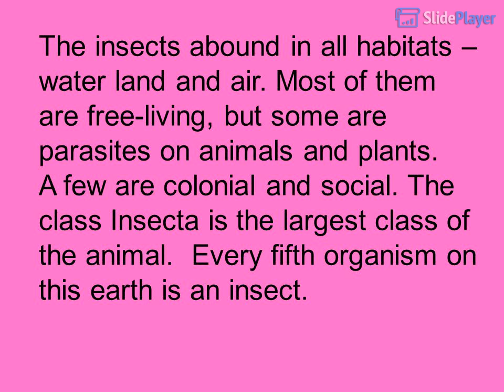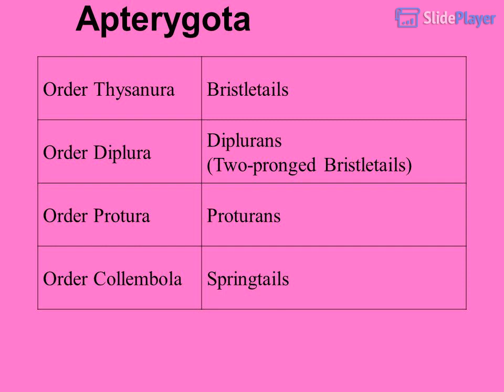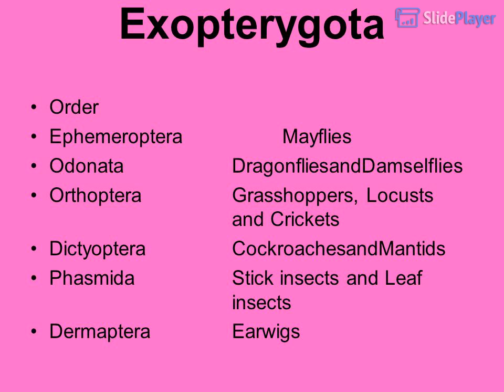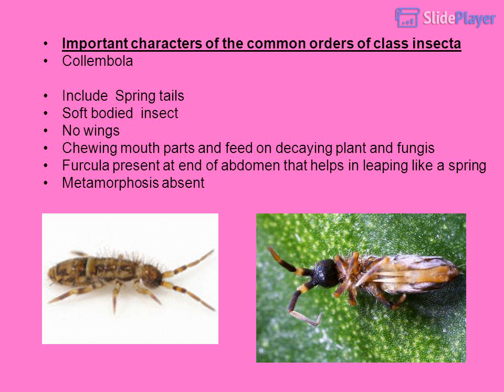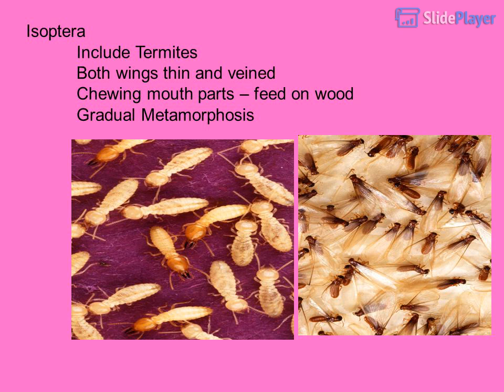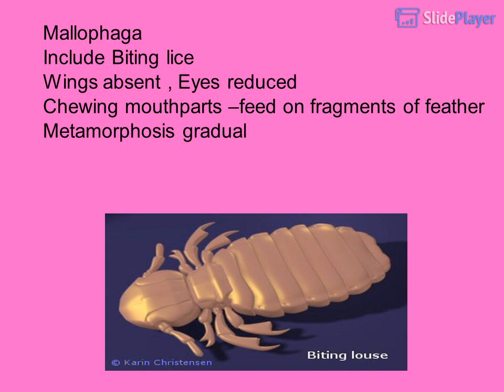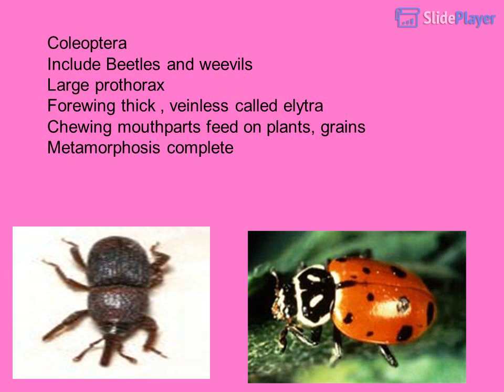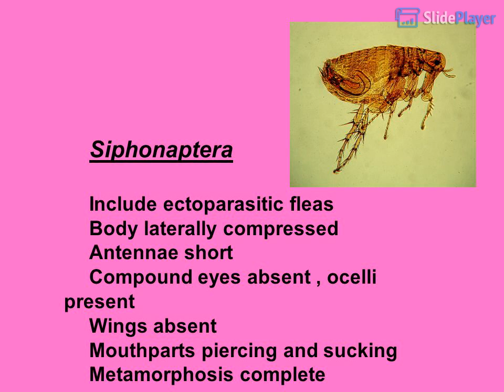General features of insects. Zoology sem.6th